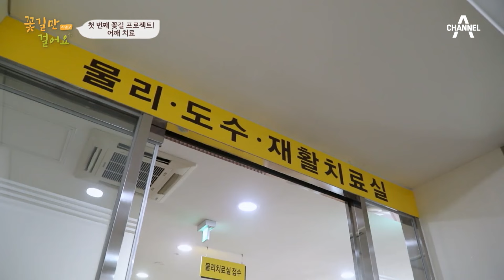★시즌 2 첫 주인공 등장★ 뱃일로 망가진 어깨와 목 통증 치료법은?? | 인생치유 프로젝트 꽃길만 걸어요 시즌2 1 회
수술 없이도 어깨와 목 치료 가능(?)
뱃일로 망가진 몸 치료를 위한 여정

두 길동무가 준비한 인생 치유 프로젝트
[꽃길만 걸어요] 매주 토요일 오전 9시 방송